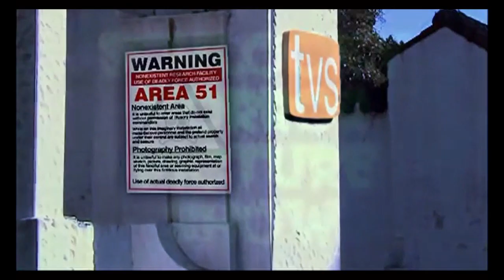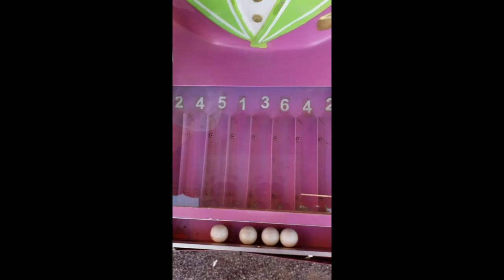My Gift - S1, Ep1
From training to successfully delivering content on a radio, this poem is about my success I found while at Triple Y in Whyalla. It's a radio station, whether you stream online or on a radio.
As an added bonus, a movie trailer and a number challenge of the episode segment as included every 11 days after a Q and A insight is uploaded. Each episode will contain it.
Show theme reference: Pete Boone: Private Eye, The Schlocky Horror Picture Show and The Couch.
Movie trailer reference: YouTube channel
Next video: Epic Unboxing on a guitar and a novelty update.